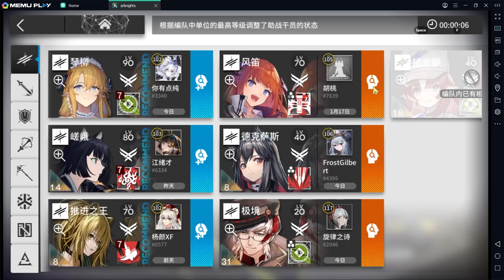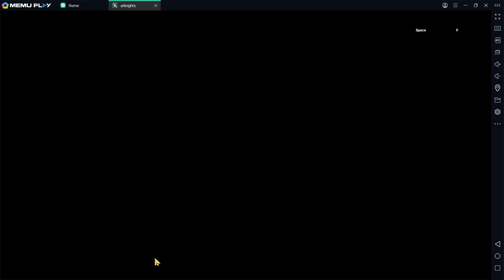Arknights | Contingency Contract #9 Deepness | Wild Howling Sand Plains | Daily | R8 | S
Recorded on 2022/05/31 1:28:11 AM

Risk:
- Attack speed of all our units reduced by 40
- Deployment cost's natural recovery speed reduced by 75%
- All enemies' defense power increased by 200
- The effect of life loss caused by "Sandstorm" is increased by 20%